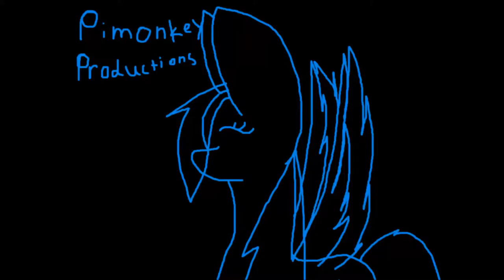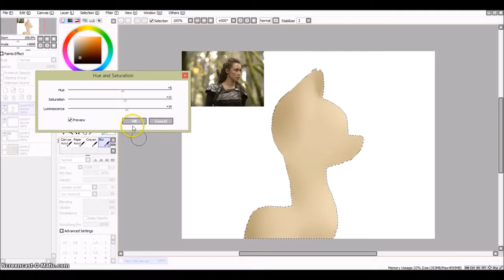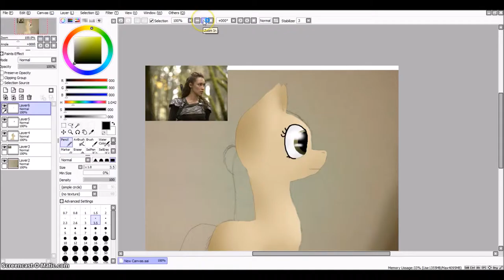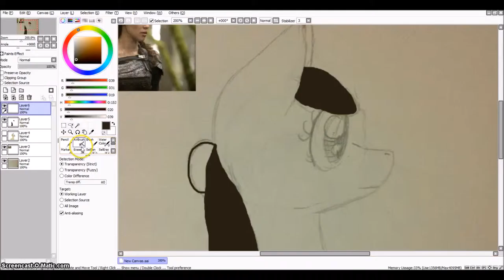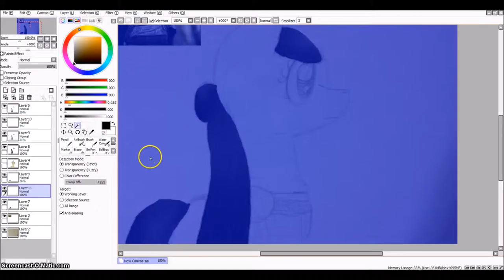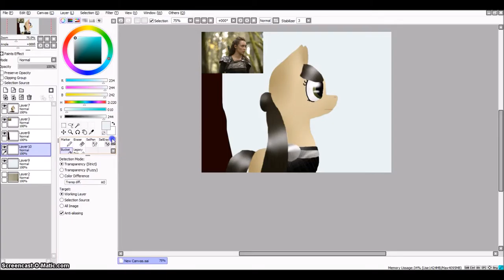Ponyfied Lexa Speed Draw + Speed Paint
So ya... That took forever to make becuase my screen recorder only records 15min at a time. Then, it takes 20 minutes to save.